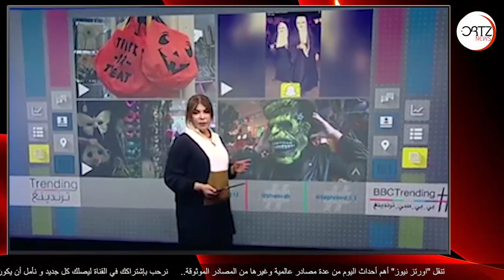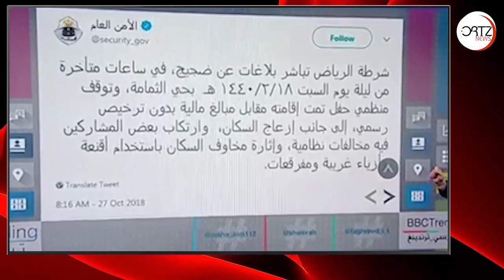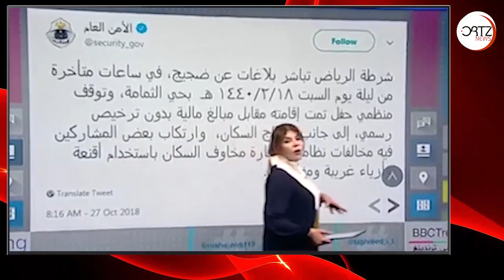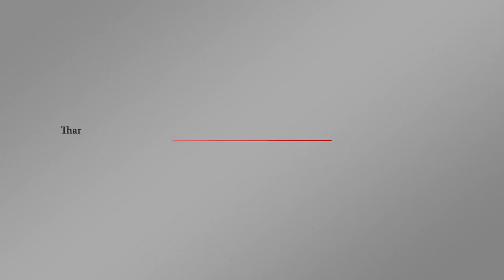احتفال بالهالوين في الرياض | اورتز نيوز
حفل هالوين الرياض يثير ضجة في